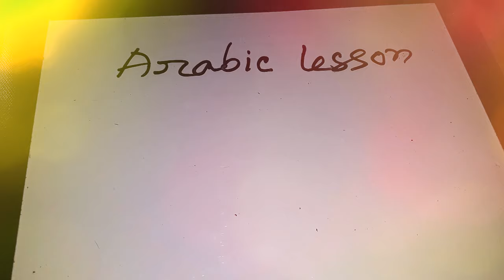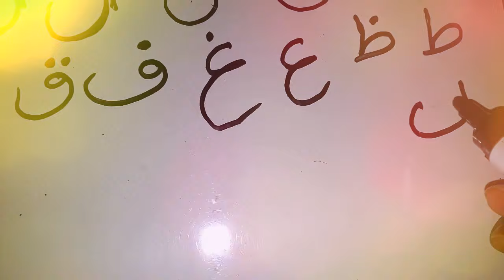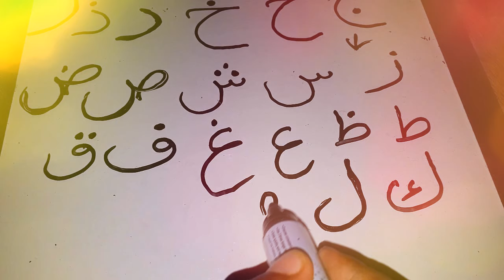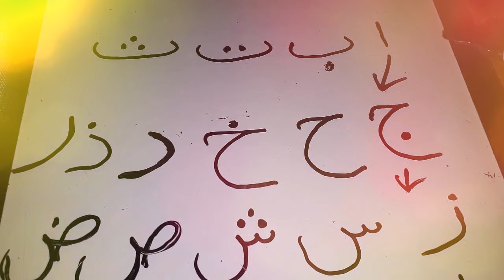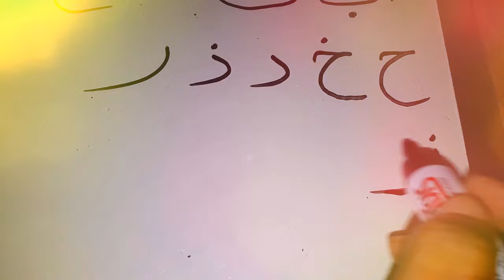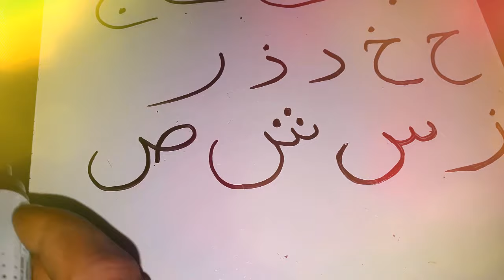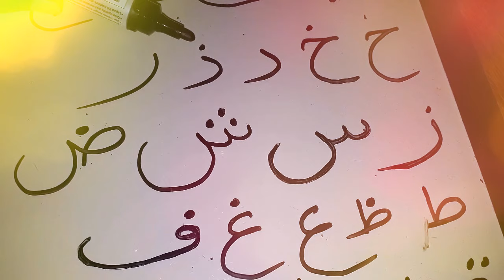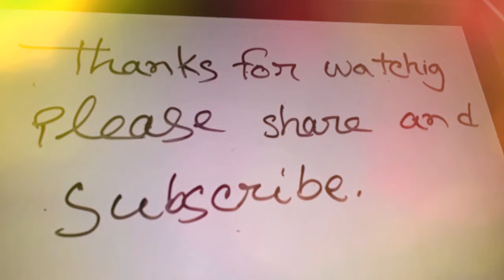Arabic Lesson part-1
arabic lesson part 1 will discuss about arabic letters, I think it will clear that very well.